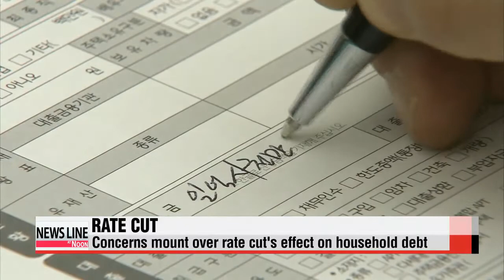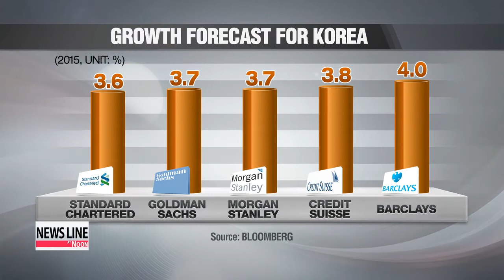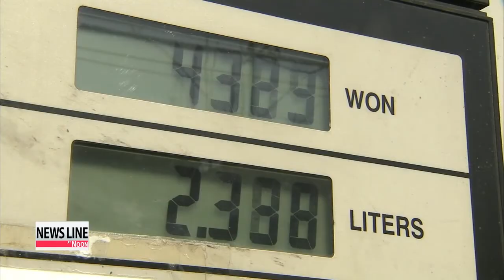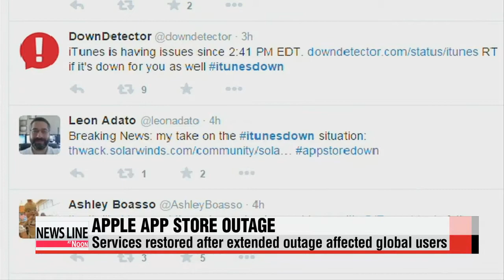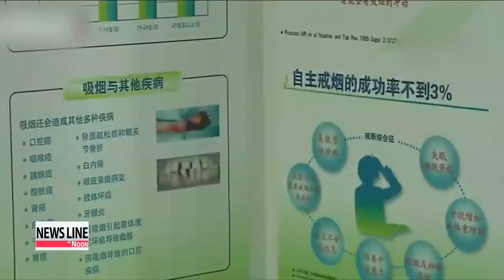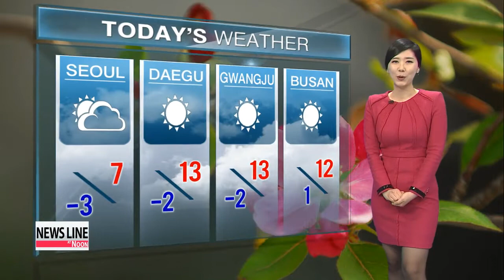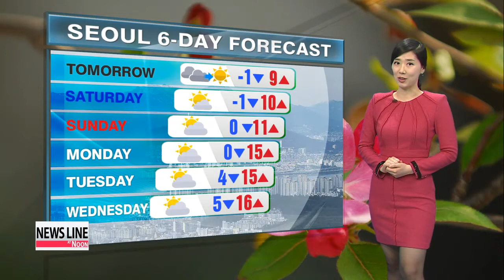NEWSLINE AT NOON 12:00 Korea′s central bank cuts key rate to historic low of 1.75%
NEWSLINE AT NOON 12:00
Coming up on this Thursday edition of Newsline at Noon,... Korea′s central bank slashes its key rate to a historic low of one-point-seven-five percent, citing the weak economic recovery which is brewing concerns about a possible deflation.
Global financial institutions are lowering their growth forecast for Korea this year, with some even predicting growth in the mere two-percent range.
Plus,... senior diplomats from South Korea, China and Japan meet in Seoul and discuss ways for three-way cooperation and the agenda for the upcoming trilateral foreign ministers′ meeting this month. These stories and more on Newsline at Noon.

It′s noon, Thursday, March 12th, here in Korea.
Title: Korea′s central bank cuts key rate to historic low of 1.75%
We begin with news that Korea′s central bank has cut its key interest rate to the unprecedented low level of one-point-seven-five percent in an attempt to revitalize the economy.
The move, however,... has further prompted concerns about the impact it could have on household debt,... which continues to swell. due to low mortgage rates and eased lending requirements.
Hwang Ji-hye reports.
The Bank of Korea has decided to trim its key interest rate by 25 basis points to 1-point-7-5 percent in March... after holding it steady for four straight months.
The rate cut that came on Thursday marks the third in less than a year... and leaves the key rate at a historic low.
The central bank cut the rate two times in the second half of last year... each by a quarter of a percentage point... as it joined government efforts to prop up the ailing economy.
The central bank′s move this month... comes amid a wave of global monetary easing... that countries like China, Japan and India are engaged in,... along with weak economic sentiment at home despite aggressive government stimulus measures.
Low inflation... that would′ve actually dropped last month, if it were not for a tobacco price hike,... also left room for more monetary easing.
But the lowered key rate will stoke concerns... about the country′s snowballing household debt... which already exceeds 950 billion U.S. dollars.
The government′s deregulation drive in the housing sector and the two rate cuts last year worked in tandem to boost housing loans.
Korea might also face a massive capital outflow with a historically low key rate... due to a possible rate hike by the U.S. Federal Reserve in the coming months.
The record-low key rate also raises concerns over the central bank′s independence... as some say recent remarks made by the country′s finance minister may have pressured the BOK to cut the key rate.
Title: Foreign investment banks lower Korea′s growth forecast
Early in the year, foreign institutions had higher projections for Korea′s economic growth... than the nation′s central ban